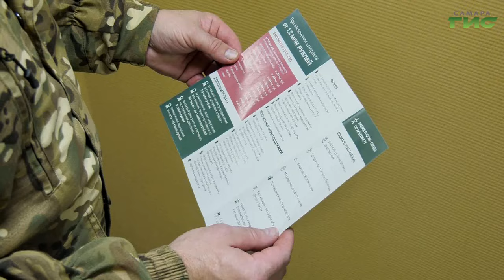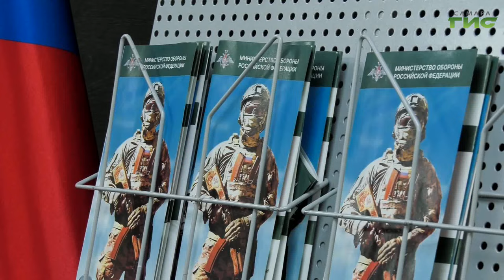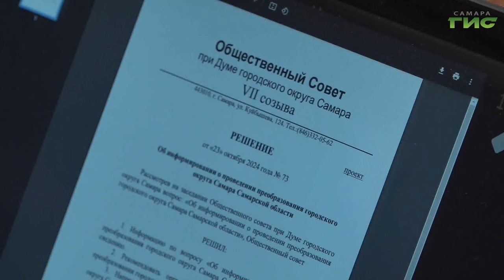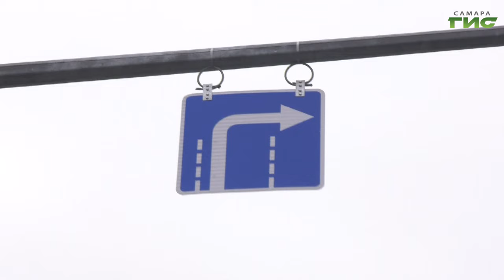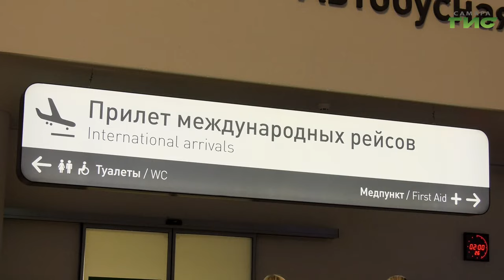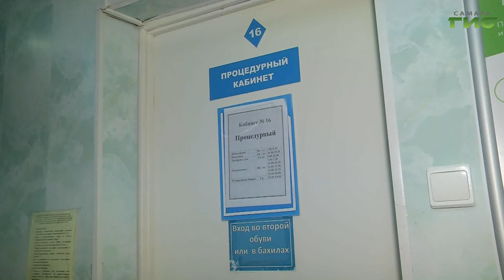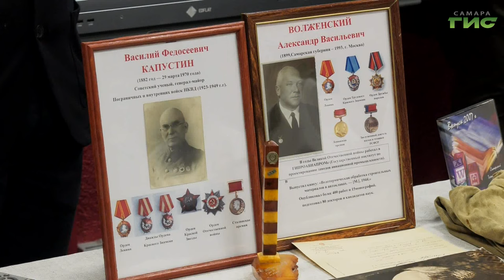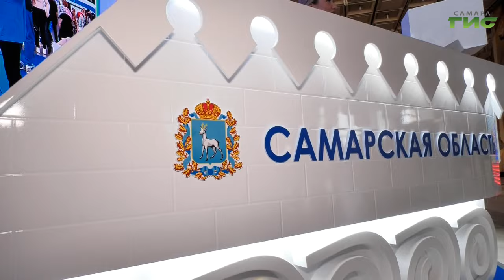"События" от 31.10.2024 (вечер)